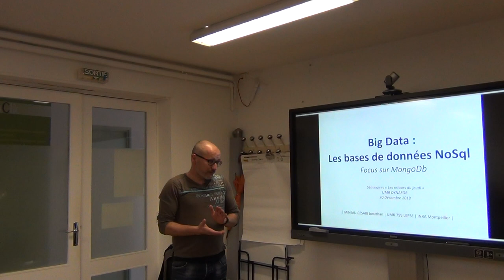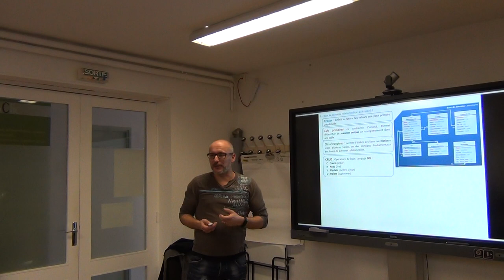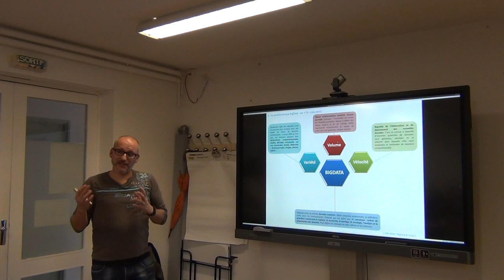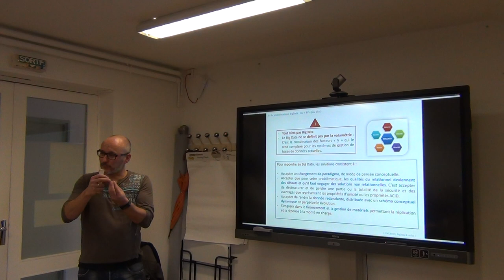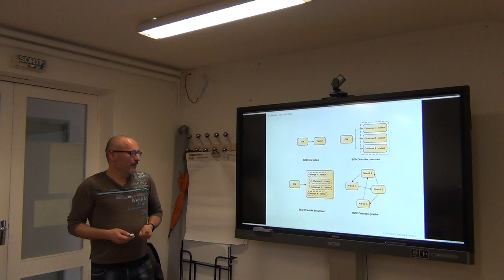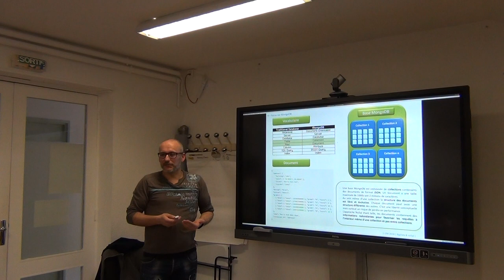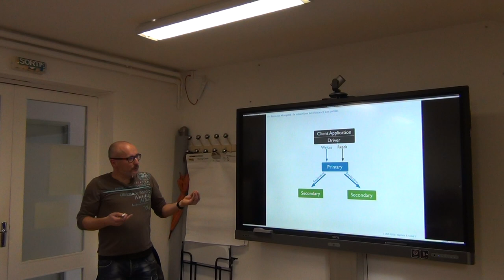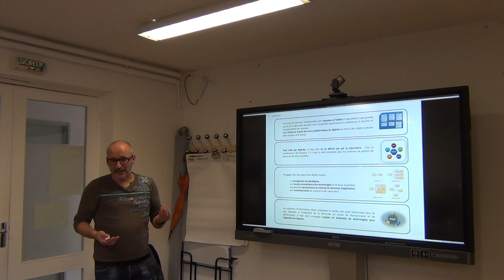Séminaire Dynafor (Les retours du jeudi) : invité Jonathan Mineau-Cesari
BigData et NoSql : notions de base. Focus sur MongoDb et le système d’information PHIS

La quantité de données numériques produite dans le monde double tous les 2 ans. On a ainsi généré ces 2 dernières années plus que tout ce qui l’a été auparavant. Cette explosion quantitative de données a donné naissance à de nouveaux paradigmes et technologies pour l’acquisition, la recherche, le partage, le stockage, l’analyse et la présentation des données.

L’INRA est en pleine transition numérique. C’est un producteur massif de donnée et donc concerné par les problématiques de BigData. De plus, étant engagé dans une politique d’ouverture de l’information scientifique et de la mise à disposition de la donnée, il doit garantir que les systèmes d’informations respectent les approches « FAIR » de manière à ce que la donnée soit « trouvable, accessible, interopérable et réutilisable ». Ainsi, l’ouverture de données massives constitue un ensemble de défis à relever.

Depuis les années 1970, les Systèmes de Gestion de Base de Données (SGBD) et notamment ceux que l’on nomme « relationnels » (SGBDR) sont au centre des systèmes d’information (SI). Si les SGBDR répondent et répondront encore longtemps à la demande des SI, ils ne répondent pas ou pas totalement aux problématiques liées au Big Data. C’est ainsi que de nouvelles approches ont vu le jour dans les années 2000 : le NoSql qu’Il faut le voir comme une solution à des problématiques dont le relationnel ne peut pas répondre.

En 2012, dans le cadre du développement du SI OpenSILEX - PHIS (INRA Montpellier) dédié au phénotypage à haut débit des plantes, le choix s’est basé sur le triptyque {web sémantique - SGBDR – NoSql}. La famille NoSql choisie a été celle orientée « document » et la technologie MongoDb.

Au terme de 6 années d’expérience nous pouvons dire qu’en faisant de MongoDb un des piliers de notre SI, nous avons dû changer radicalement notre façon de conceptualiser nos bases. Autant le relationnel impose une approche structurée, autant le NoSql-MongoDb demande de déstructurer et d’accepter la redondance ainsi que l’absence de contraintes d’intégrité. C’est un premier effort important à faire. Ensuite, le système de stockage étant tel qu’il est, il demande non seulement des compétences humaines pour le déploiement et la maintenance mais aussi des infrastructures adaptées (et donc un financement à inclure avant d’utiliser cette technologie dans un projet.)